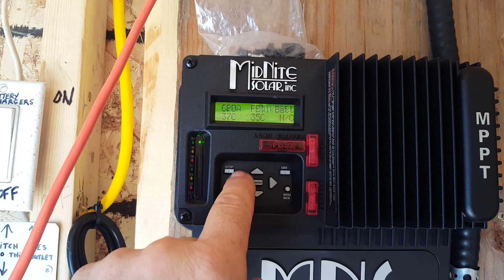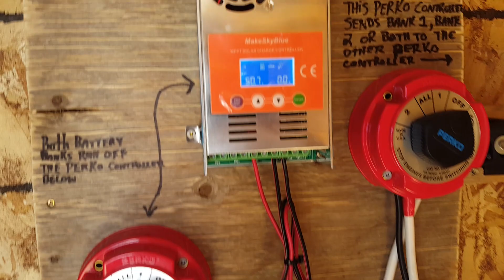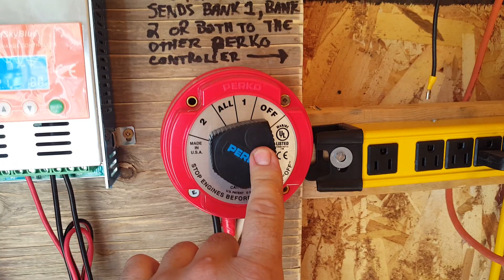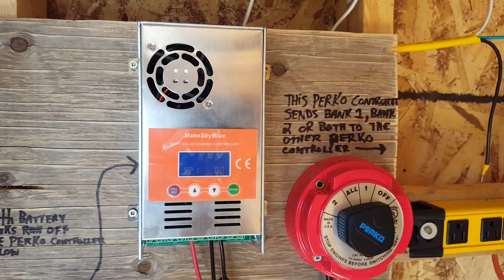Aims 48volt inverter charger used in a three 48 volt bank solar setup.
Here is my setup using 3 separate 48 volt banks of batteries using 2 charge controllers, an Aims 48 volt pure sine wave inverter charger and 2 Separate solar panel banks. 6 three hundred watt panels on one bank and 4 three hundred on the other. Using the midnite 30amp kid and make-sky-blue for the other. All of this is set up at my camp in Northern Ontario.